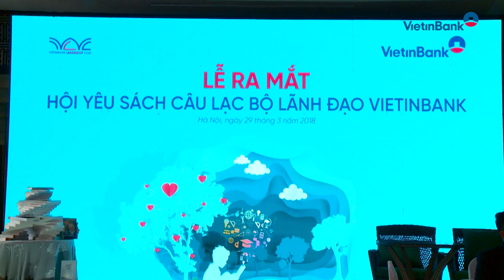VietinBank Top 500 ra mắt Hội yêu sách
Ngày 29/3/2018 tại Hà Nội, VietinBank đã tổ chức Lễ ra mắt Hội yêu sách VietinBank Top 500. Hội được thành lập với mục tiêu khơi gợi lại thói quen đọc sách và thúc đẩy văn hóa đọc cho cán bộ VietinBank. Với phương châm Reading - Sharing - Applying (Đọc - Chia sẻ - Ứng dụng), Hội sẽ mang đến cho cán bộ VietinBank Top 500 một sân chơi với những thông tin bổ ích về những cuốn sách hay, những chia sẻ chi tiết về nội dung và ý nghĩa áp dụng vào thực tiễn. Đồng thời, Hội sẽ góp phần nâng cao văn hóa đọc sách, tăng cường học hỏi, phát triển bản thân và giảm stress nhằm nâng cao hiệu quả công việc, cuộc sống cho các cán bộ VietinBank.